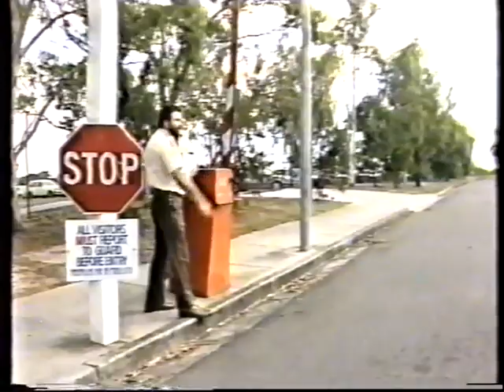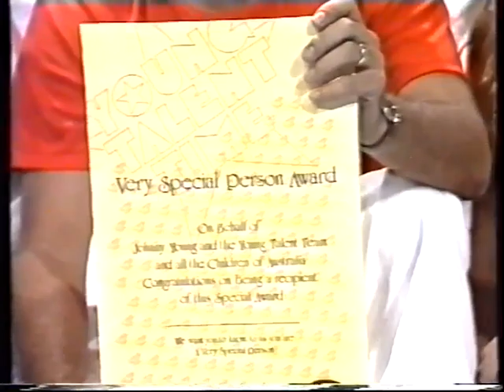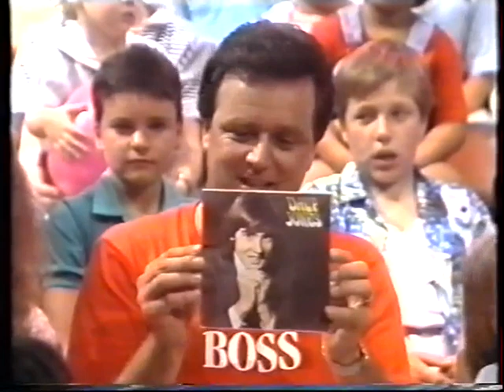ytt juanita first show 1987